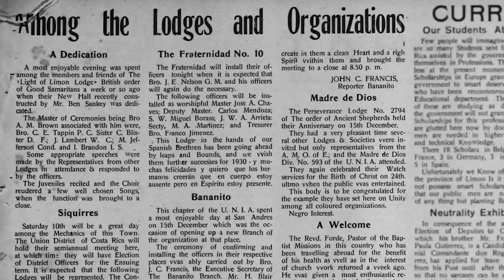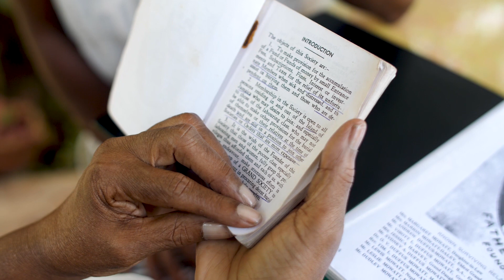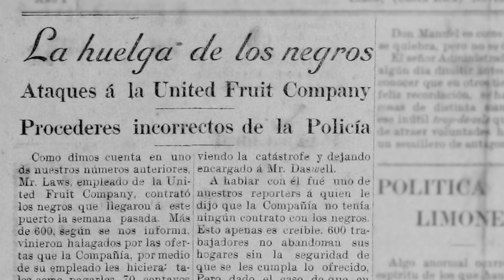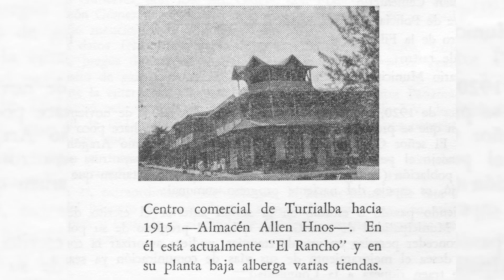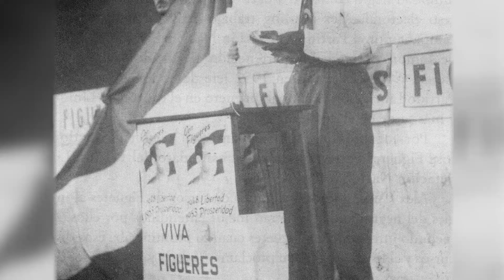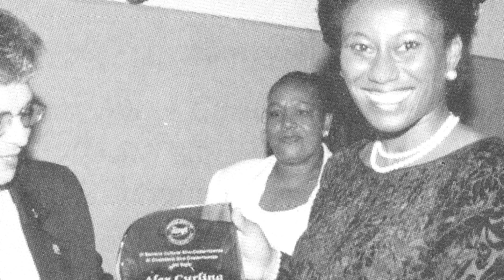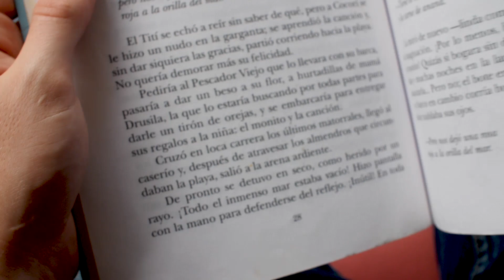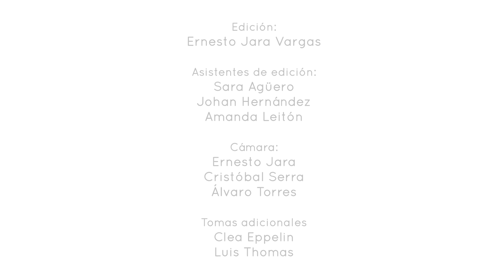Construyendo Nuestra Nación - 4/4 - Participación Política y Ciudadanía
"Construyendo nuestra nación: el aporte de la migración afrocaribeña en Costa Rica" es una mini-serie documental que cuenta, en primera persona, a través de testimonios, la experiencia de los migrantes de las islas del Caribe y el proceso de la integración de sus descendientes al país. Fue producida por producida por la Cátedra de Estudios de África y el Caribe y la Vicerrectoría de Docencia de la Universidad de Costa Rica.

Este capítulo profundiza sobre las formas de organización comunitaria que construyeron los migrantes del caribe y sus descendientes. Desde instituciones de apoyo mutuo hasta organizaciones laborales, identitarias y activismo político. Hablamos de la presencia de logias, Jamaica Burial Scheme Society y UNIA en Costa Rica. Conocemos los aportes de personajes importantes en el quehacer político nacional y la intensa lucha por el reconocimiento y el acceso a los derechos ciudadanos para los afrocaribeños nacidos en el país. Igualmente reflexionamos sobre los retos pendientes en la lucha contra la discriminación y por una sociedad más plural y justa.